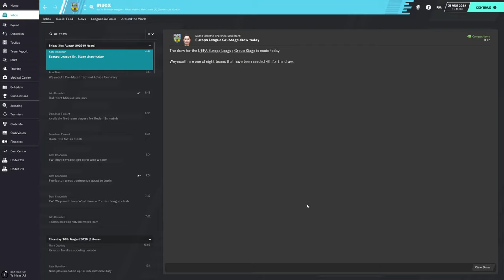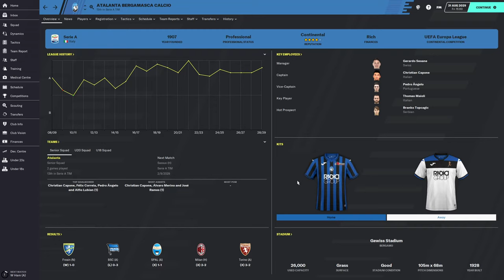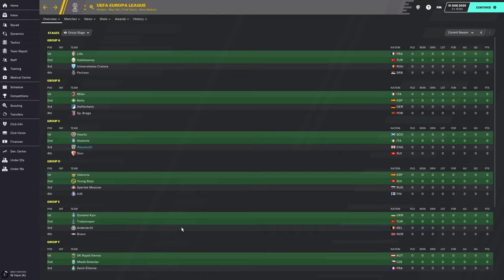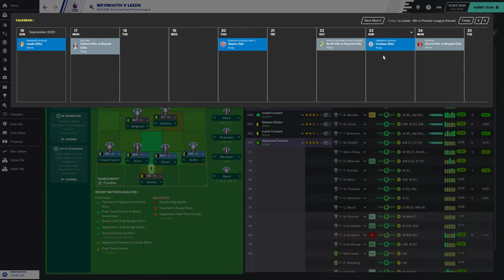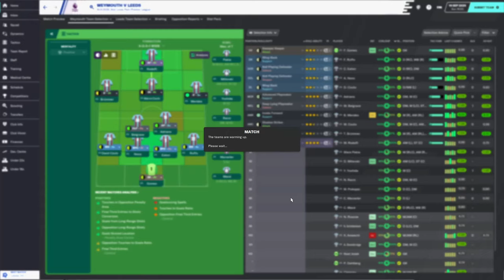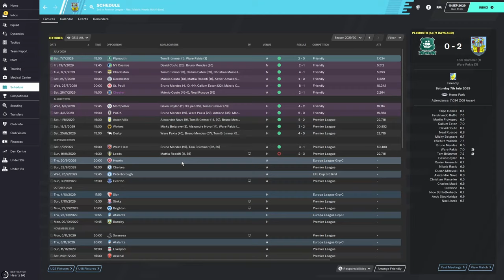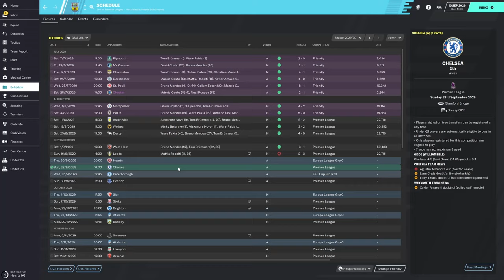Weymouth FC | FM20 | Episode 97 | Football Manager 2020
Season 11

Welcome to our FM20 series with Weymouth FC! Starting off in non-league in the National League South we look to rise up the English system and reach the Premier League. Then we will look to conquer Europe.